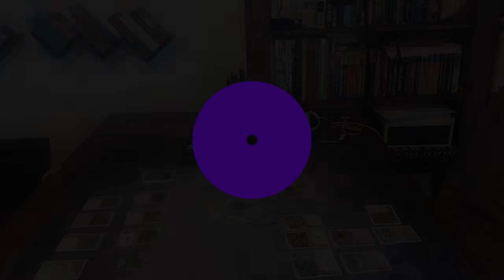Gry planszowe i social distancing #2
Jak dobrze wiemy, w grach planszowych trzeba trzymać się zasad! To świętość wszystkich graczy!